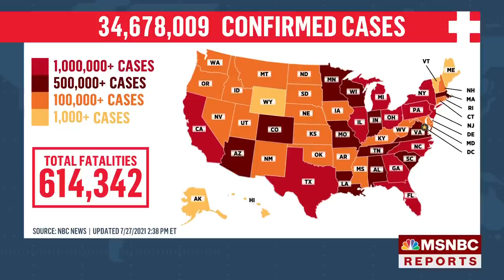CDC Recommends All Students Wear Masks When They Return To School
CDC Director Dr. Rochelle Walensky held a telephone briefing where she announced the Centers for Disease Control is recommending all children attending school in kindergarten through 12th grade and those who have been fully vaccinated wear masks when indoors in high risk areas to prevent the spread of Covid-19 variants.